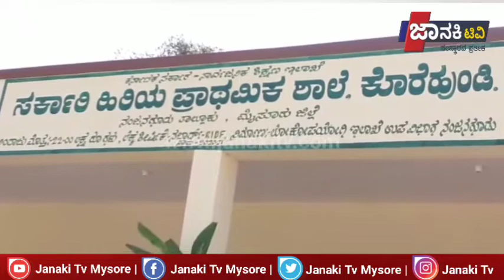ನಂಜನಗೂಡು ತಾಲೂಕು ಚಾಮಲಾಪುರ ಹುಂಡಿಯ ಕೊರೆ ಹುಂಡಿ ಗ್ರಾಮದಲ್ಲಿ ನೂತನ ಶಾಲಾ ಕಟ್ಟಡ ಉದ್ಘಾಟನೆ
ನಂಜನಗೂಡು ತಾಲೂಕು ಚಾಮಲಾಪುರ ದ ಹುಂಡಿಯ ಕೊರೆ ಉಂಡಿ ಗ್ರಾಮದಲ್ಲಿ ನೂತನ ಶಾಲಾ ಕಟ್ಟಡವನ್ನು ಕ್ಷೇತ್ರದ ಶಾಸಕರಾದ ಬಿ ಹರ್ಷವರ್ಧನ್ ರವರು ಚಾಲನೆ ನೀಡಿರುತ್ತಾರೆ